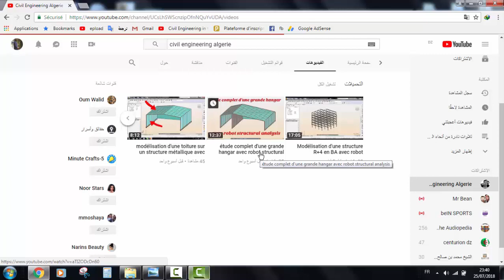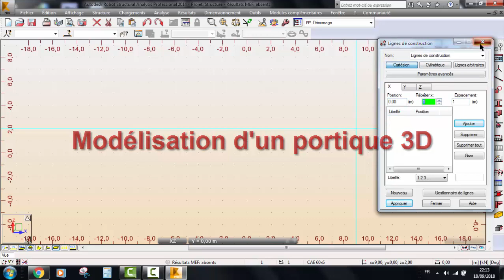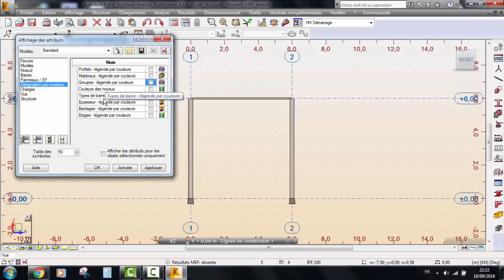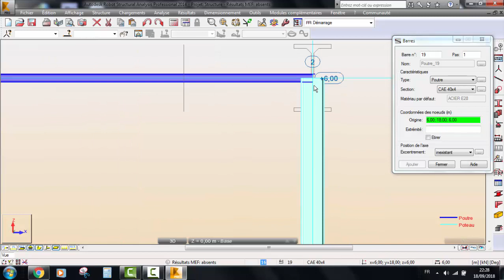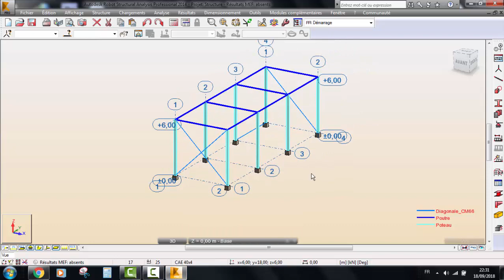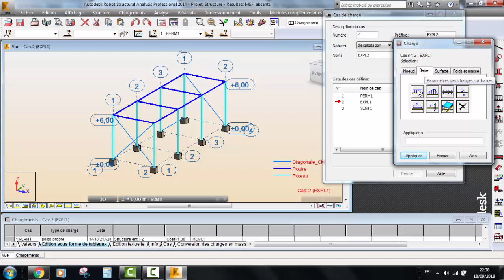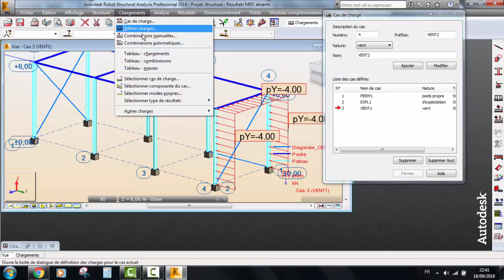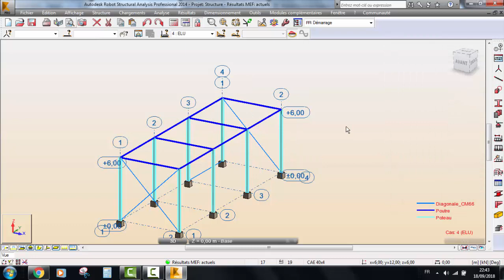étude d'un Portique Spatial 3d avec robot structural analysis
مرحبا بكم على قناة الهندسة المدنية في الجزائر :
هدفنا نشر المعرفة و كل ما هو مفيد في مجال الهندسة المدنية  ...
لذا لا تنسو ان تدعمونا بكل الطرق لنرتقي بهاذا المجال الى ابعد الحدود
Dans ces didacticiels, vous allez apprendre à modéliser, analyser et concevoir un assemblage acier 3D de base.

Modélisation d'un portique 3D (définition des préférences, définition de section, définition des éléments de la structure, définition des appuis et création d'un portique 3D par copie d'un portique 2D)
Définition des cas de charge (cas de charges permanentes, de vent, et d'exploitation, et génération de combinaison manuellement)
Analyse de la structure et des résultats (analyse statique linéaire, analyse des contraintes dans la structure, affichage des résultats sous forme de graphique ou de tableau)
Dimensionnement des barres acier (définition des paramètres réglementaires, dimensionnement des familles avec optimisation et vérification des familles)

Rubriques dans cette section
Modélisation d'un portique 3D
Dans ce didacticiel, vous allez apprendre à modéliser un assemblage acier 3D de base.
Définition des charges - Portique 3D
Dans ce didacticiel, vous allez apprendre à définir et appliquer des cas de charge à une structure 3D.
Exécution d'une analyse et examen des résultats
Dans ce didacticiel, vous allez apprendre à démarrer le processus d'analyse et à afficher les résultats de l'analyse.